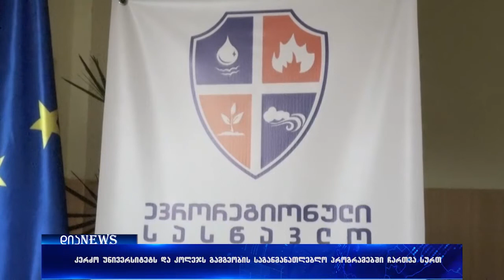გორის მუნიციპალიტეტის გამგებობა ქალაქის უნივერსისტებეს არათანაბარ პირობებში აყენებს 04.10.2017